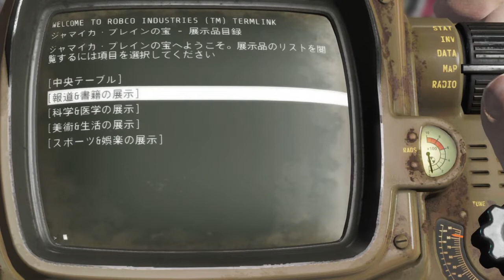Fallout 4 +Mod # 34 小さな町になったジャマイカプレイン 【PS4】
ジャマイカプレインを小さな町のように整備してみました。
居住区のエリア拡大Mod を導入していますので、ジャマイカプレインのエリアがかなり広くなっています。
ゴミを掃除するのに2時間、居住区を整備するのに3時間ぐらいかかっているので、整備中の動画は全てカットしています。
時間がかなり経過したので、一緒に連れていたパイパーとの信頼度がいつのまにか上がっていました。